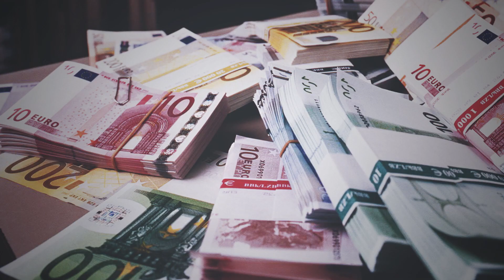Το μεγάλο κόλπο με το μαύρο χρήμα - Αυτή την Κυριακή στο Documento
Αντί να ζητάνε τα κλεμμένα καθαρίζουν τους κλέφτες.

Ποια τράπεζα πρωταγωνιστεί στο μεγάλο φαγοπότι.

Ακόμα, η Μόρια της ντροπής και η επιτελική διαχείριση του μίσους.

Και μαζί το Docville, ανεμογεννήτριες και στην Ακρόπολη;

Γιατί και αυτή την Κυριακή υπάρχει Documento.